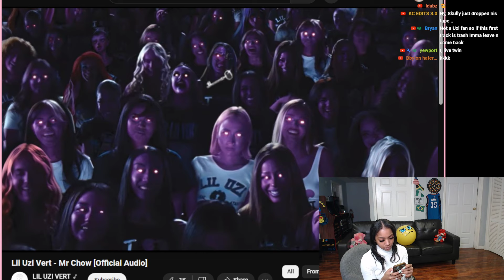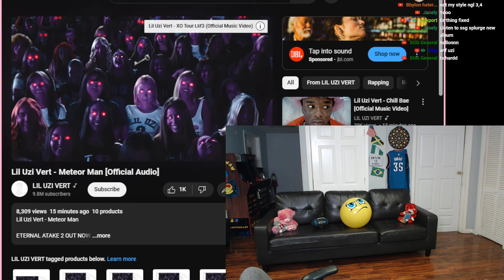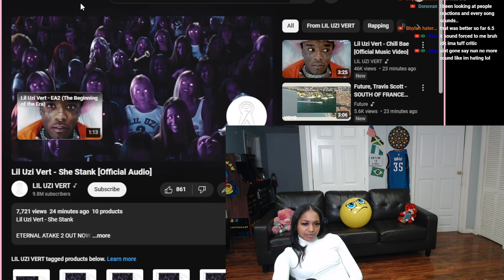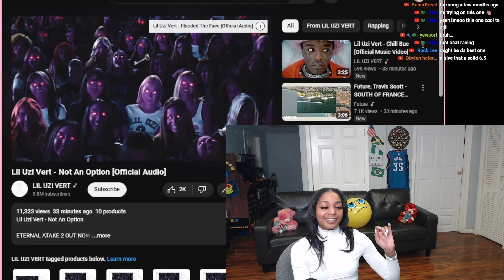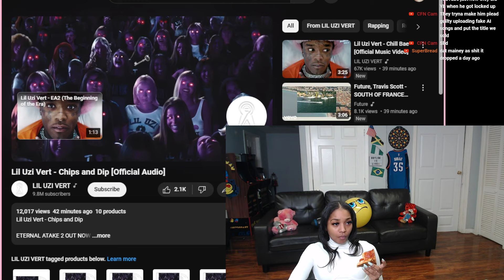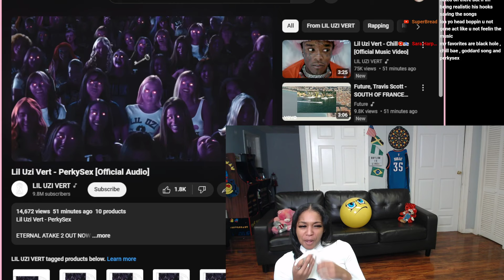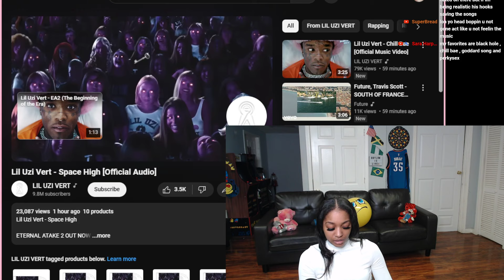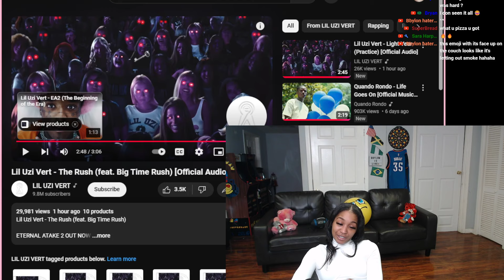BbyLon Reacts to Lil Uzi Vert - Eternal Atake 2 (full album)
Lil Uzi eternal atake 2 reaction